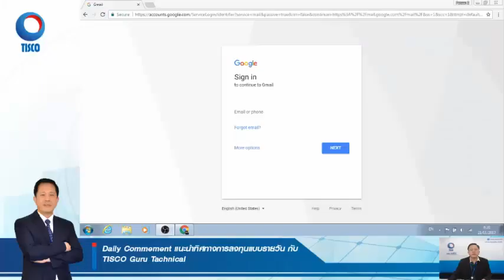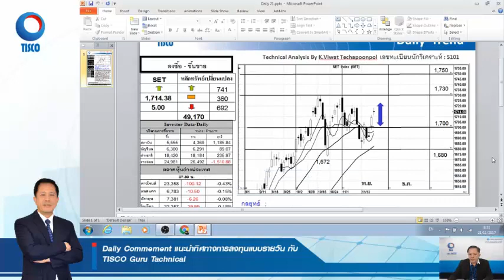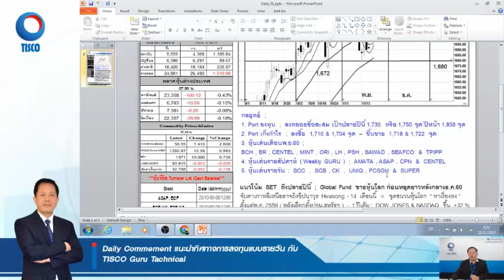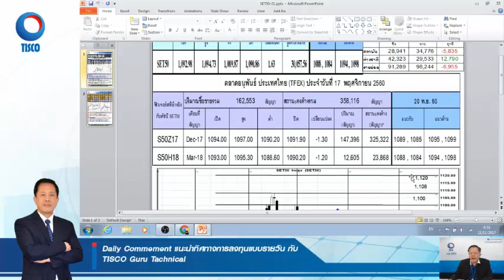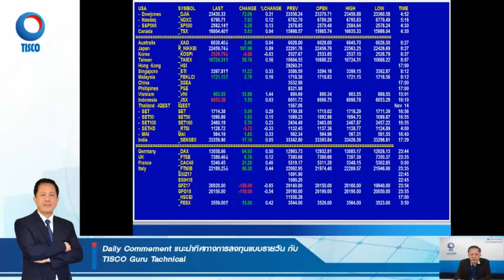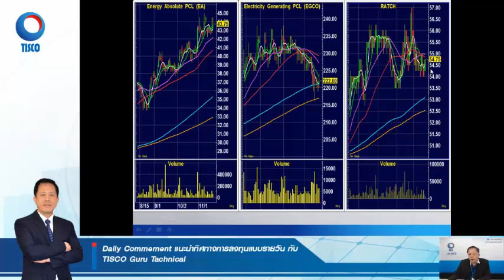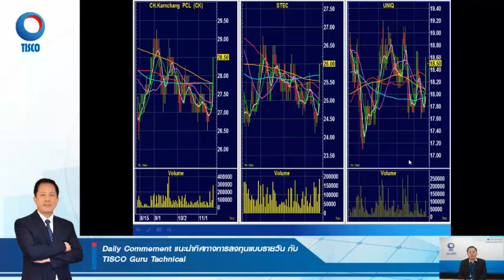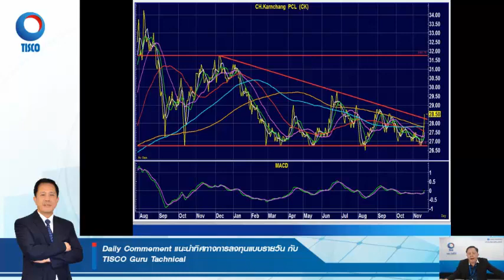วิเคราะห์เทคนิค 21/11/2017